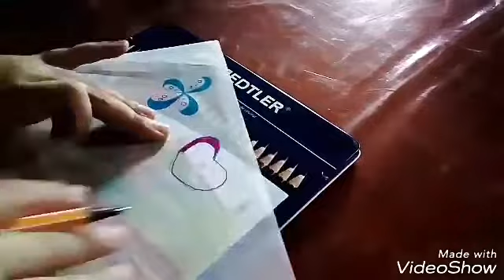DIY Organizer/Organiser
I'll give myself a gift because on 9th of September, it's gonna be my birthday! Hope you like it Jamee, lol!